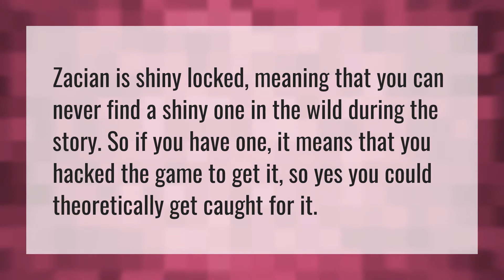Can Zacian be shiny?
Mewthree • Can Zacian be shiny?